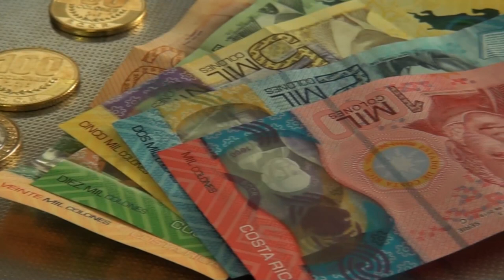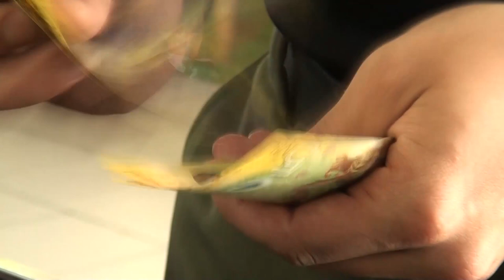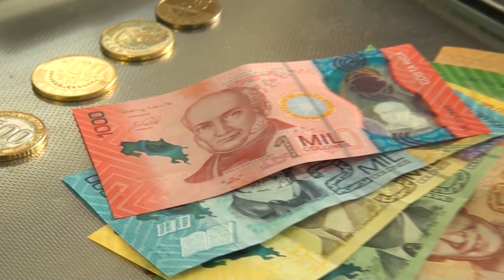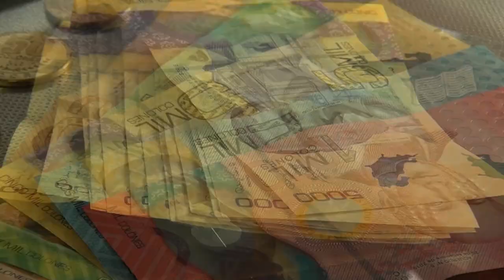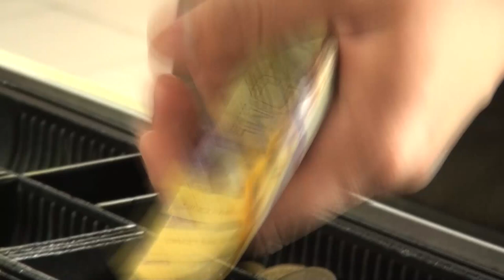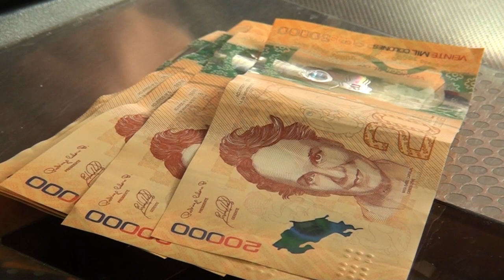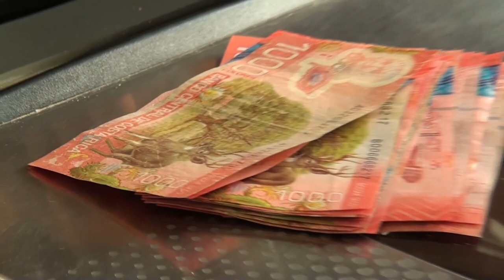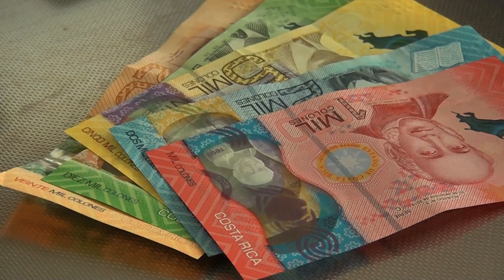Actualidad y futuro del Régimen Obligatorio de Pensiones